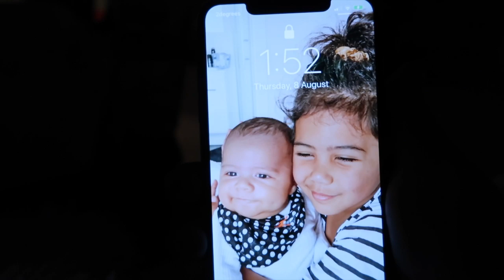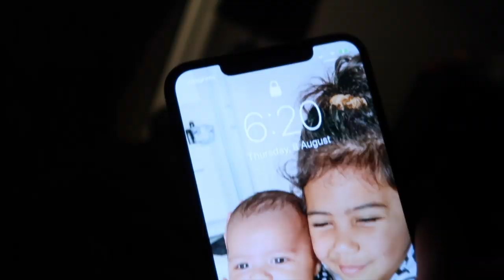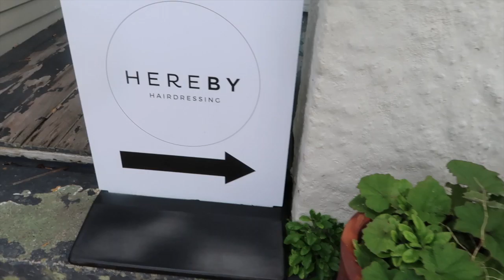A Week In The Life | Trip to Wellington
Kia Ora everyone!

VLOG #3
Finally settled in Taranaki, follow me around starting with a morning routine and a mini week in the life + trip down to Wellington to spend time with Arahia and whanau with a few appointments on the way.